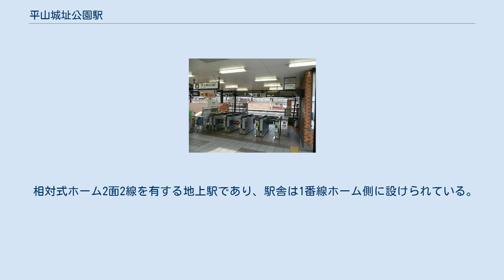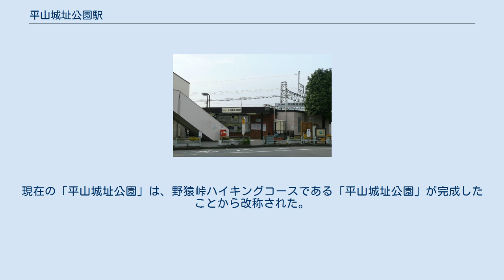平山城址公園駅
平山城址公園駅（ひらやまじょうしこうえんえき）は、東京都日野市平山五丁目にある、京王電鉄京王線の駅である。
京王西管区所属。
 相対式ホーム2面2線を有する地上駅であり、駅舎は1番線ホーム側に設けられている。
1番線ホームと2番線ホームとの間は地下道およびエレベーターで連絡している。
 トイレは1番線ホーム上にあり、ユニバーサルデザインの一環として「だれでもトイレ」が後年になって設置された。
 2020年（令和2年）度の1日平均乗降人員は6,239人である。
東京薬科大学八王子キャンパスの最寄り駅の一つのため、学生の利用が多い。
 季重神社（2015年） 以下は駅からバスを利用する。
 当駅からおよそ5分程度の所にある。
 これら2つの系統の車内アナウンスにおいては、当駅利用者に平山五丁目バス停での降車を案内している。
 開設当時の「平山」は、駅所在地の地名「日野市平山」に由来する。
当地は武蔵七党の西党の日奉氏の一族、平山氏（前記した平山季重などがいる）の本貫地である。
現在の「平山城址公園」は、野猿峠ハイキングコースである「平山城址公園」が完成したことから改称された。
なお、平山城址公園は八王子市堀之内に所在する。
 出典